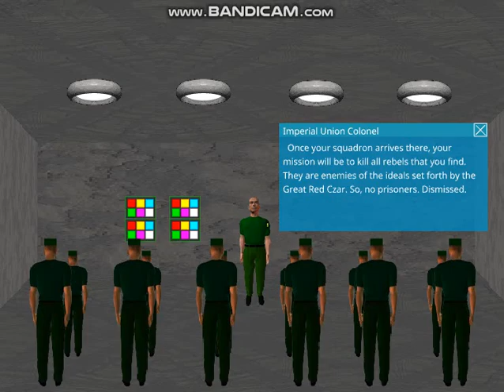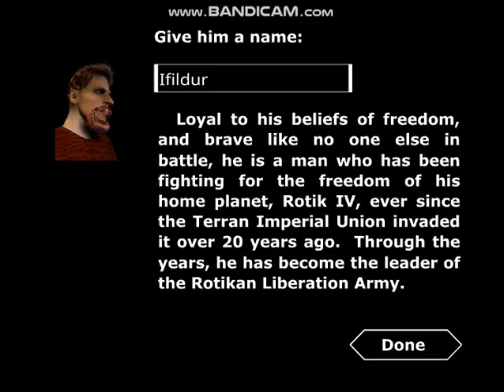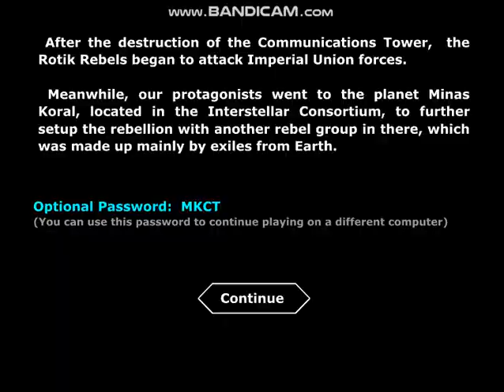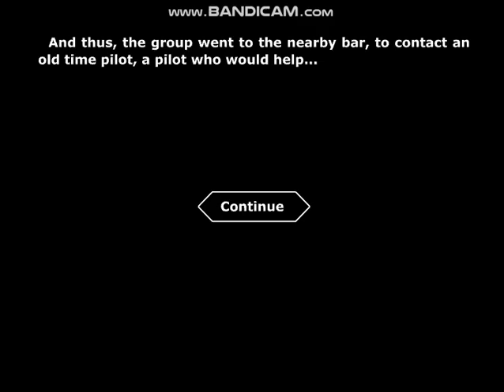Astroseries Millenia Flashgame gameplay.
A odd flashgame I remembered playing as a kid, decided to upload some footage since I can't find any videos on it online. (Apparently it's part of a series and the first one was a flash RTS.)